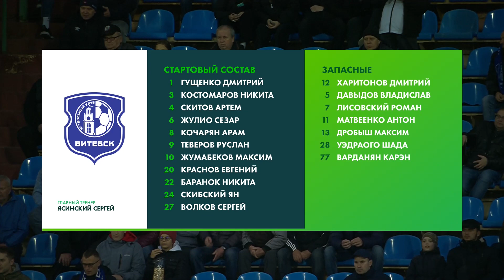Обзор матча Витебск – Динамо-Минск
Беларусбанк - Высшая лига. 24 тур. Витебск – Динамо-Минск– 0:0.